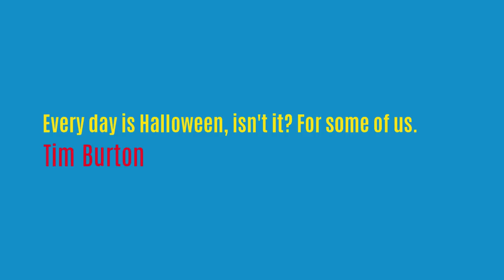20 Halloween Food Ideas That Will Impress You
One of the reasons why Halloween is such a fun holiday is because it gives us some fun opportunities to get creative. Whether it’s designing the perfect costume, turning your home into a haunted mansion, or creating creepy and terrifying treats for your guests, Halloween gives us a chance to get our creative brain goo flowing. Here are 20 awesome Halloween food ideas for revolting-yet-delicious treats and meals you can serve for your guests.

Welcome to Amazing Pics TV
Love learning about crazy coincidences and bizarre facts?
Then you came to the right place with these fascinating, and simply amazing facts.